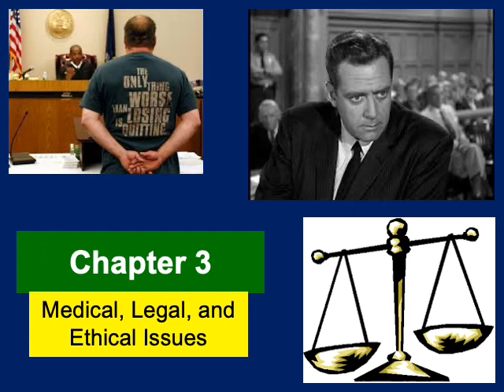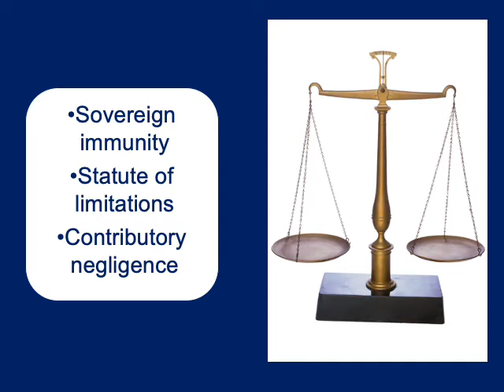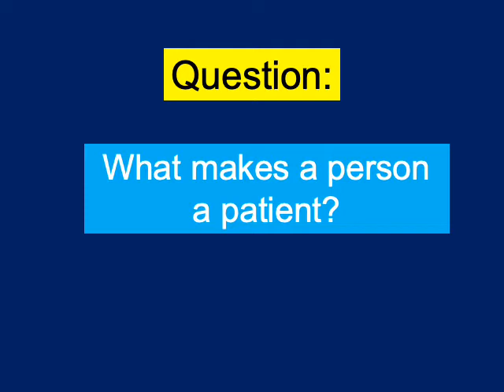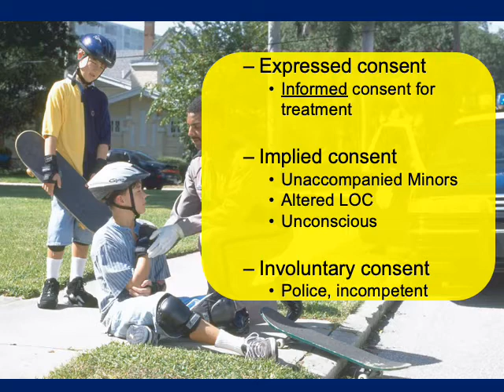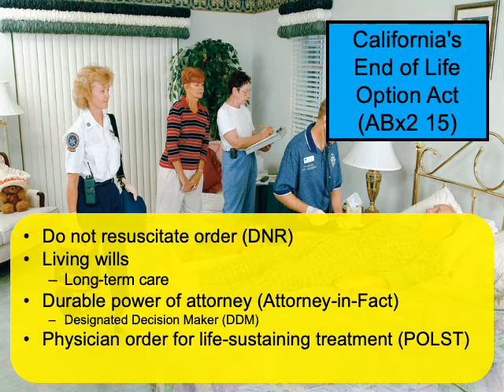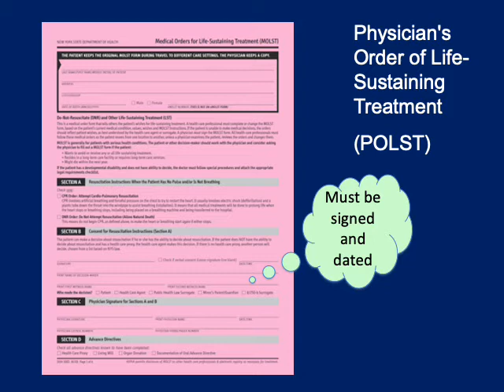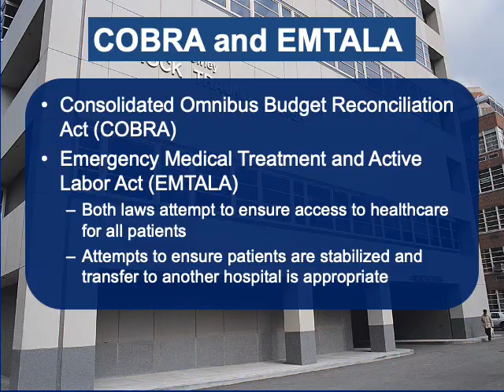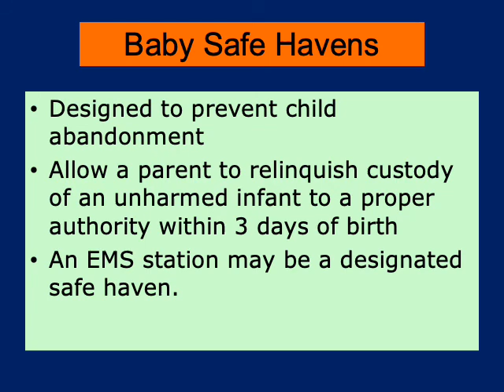Chapter 3 Medical Legal Issues Lecture